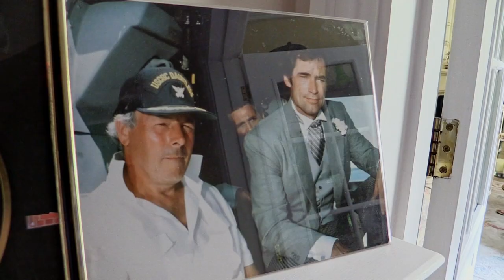For Our Eyes Only - John Glen Trailer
The first feature length documentary about the work of British editor, second unit director and director John Glen.

The documentary contains an in-depth interview with John Glen that was conducted in his home in Oxfordshire as well as interviews with Maud Adams, the lead actress of "Octopussy", Glen's second of five James Bond films as a director, actress Beatrice Libert, who starred in "Moonraker", which Glen worked on as editor and second unit director, German film scholars Wieland Schwanebeck and Ivo Ritzer and others.

John Glen's career as editor and second unit director as well as his films as director (including "Aces: Iron Eagle III" and "Christopher Columbus: The Discovery") are discussed and his achievements as a director of five James Bond movies ("For Your Eyes Only", "Octopussy", "A View to a Kill", "The Living Daylights" and "Licence to Kill") are analyzed regarding their connection to his second unit direction of action scenes in "The Wild Geese" or Peter Hunt's "Gold" and "Shout at the Devil".

Directed by: Carsten Panitz